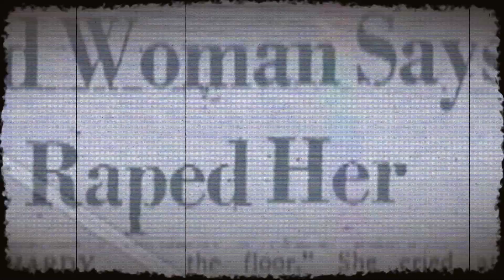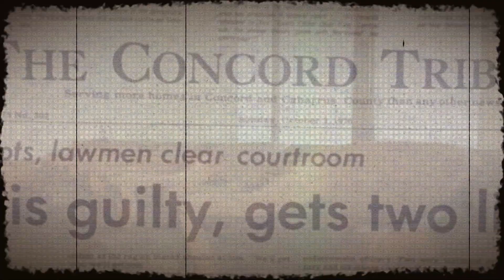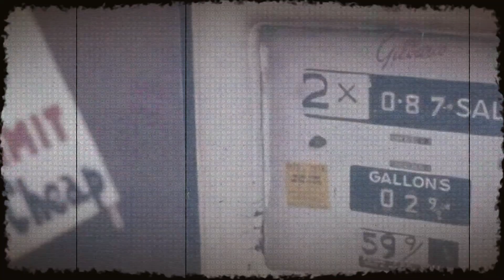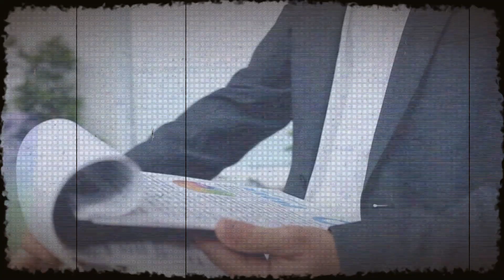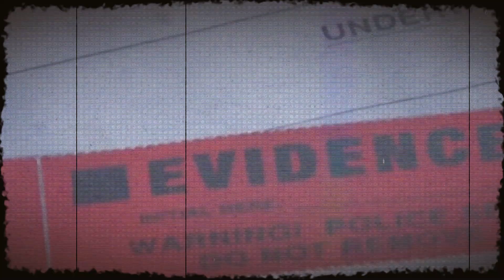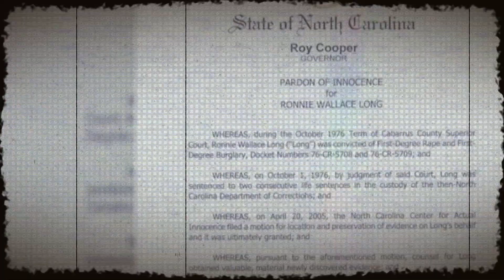North Carolina Man Gets $25M After 44 Years of Injustice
How did Ronnie Long win a $25 million settlement after being wrongfully imprisoned for 44 years? How did he prove his innocence after being convicted of raping a white woman in 1976 by an all-white jury? How did he cope with the injustice and the hardship of prison life? How did he receive an apology from the city of Concord and the state of North Carolina, who were responsible for his false conviction? This video answers these questions and more, as it reveals the remarkable story of Ronnie Long and his quest for justice.